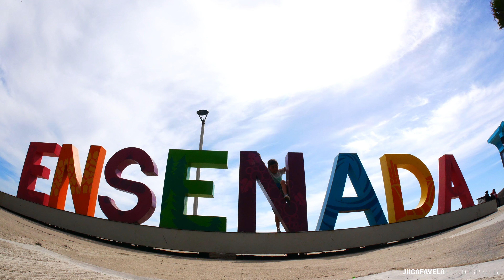Old School Bmx Ride at Ensenada - Mexico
Random Footage - Old School Bmx Ride at Ensenada - Mexico